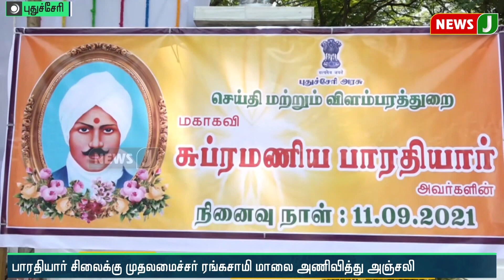புதுச்சேரி அரசு சார்பில் மகாகவி பாரதியாரின் நினைவு தினம் அனுசரிப்பு | BJP Tamilisai Soundararajan